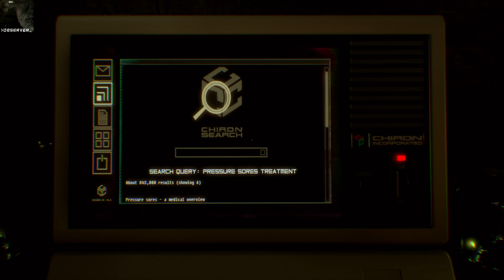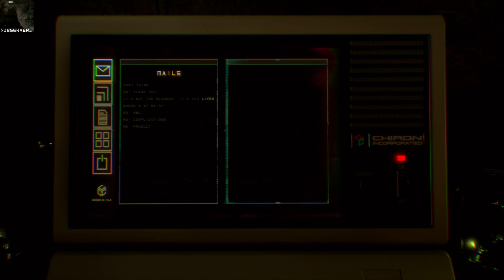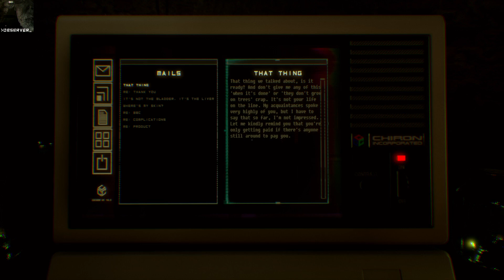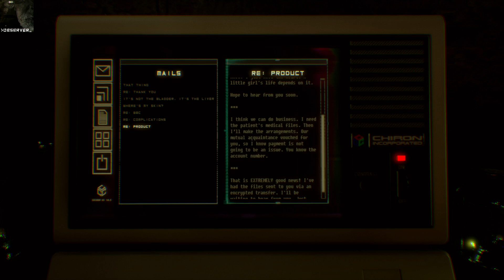Observer_21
No commentary, full blind playthrough and walkthrough of Observer by Bloober Team. This part includes investigating the second floor, including apartment 205, initiating Case #776.